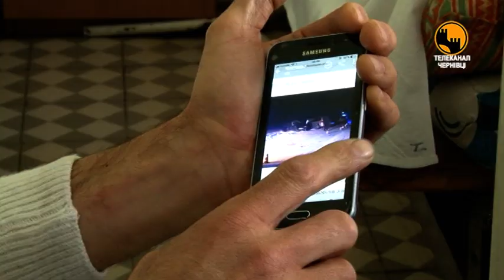Ожеледиця та засніжене дорожне полотно